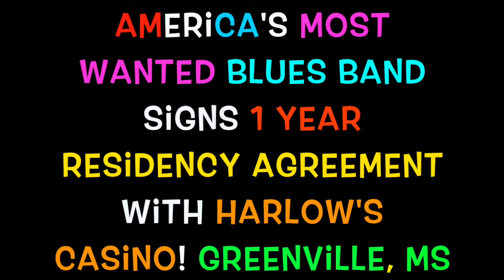Harlow's Casino signs Billy & the Outlaws to a 1 year residency! ~ PUT IT ON PAPER:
..mo' true tales from the Blues Highway:  PUT IT ON PAPER:
Billy Jones & Delta Blues Outlaws -Main Stage - 9:pm til 2:am.
America's MOST WANTED Blues Band signs to Harlow's Casino!
Fridays & Saturdays - 4280 Harlow's Blvd. - Greenville, MS - 9:pm
calling Crime Bluff, StarCity, Grady, Hell Town, Varner & Clarksdale
Smokin' Hot Funky Blues for those who travel the Blues Highway.
✨ Billy & the Outlaws are ..America's MOST WANTED Blues Band.
.♪♫•*¨*•. . Personal Manager .♪♫•*¨*•.
✨..authenticity only comes from the real thing
...hire the real thing for your festival or event.
.♪♫•*¨*•. . Liar . .♪♫•*¨*•.
✨deep swamp re-mix .
✨  ♪♫•¨•. Can't Let You Go ♪♫•¨•.
Billy Jones & Delta Blues Outlaws
AMERICA'S MOST WANTED BLUES BAND:
✨  Billy Jones - guitar/vocal
Ricco 'Pocket" Smith - drums
Rev. 'Do Dirty' Kendrick - bass
Corey Bray - keyboards/vocal
"...the blues is back In town!"
"...the american bluesman is the original outlaw."
🎧 **Outlaw's Reward **🎧- recorded Live!
🎧 Doin' Alright Again 🎧  ..  ...performed Live!
..in a juke-joint.  ..somewhere along the Blues Highway.
..something is growing deep down in the Mid-South Mississippi Delta.  ...something long thought to be extinct.
..witness the resurrection and reinvention of a rare species.
🎧 Fire! 🎧..performed LIVE! ..in a Juke-Joint. ..somewhere along the Blues Highway.
🎧*** ShadeTree Mechanic*** 🎧
our NEW t-shirts & cd's : $20.00 each ..or ANY 2 items for $30.00.